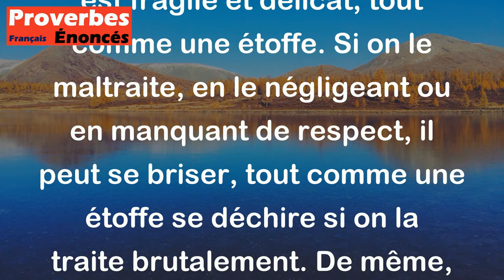Proverbe Malgache - L'amour est comme une étoffe, si on la maltraite, elle se déchire ; si on la fro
Ce proverbe malgache compare l'amour à une étoffe. Il met en avant le fait que l'amour est fragile et délicat, tout comme une étoffe. Si on le maltraite, en le négligeant ou en manquant de respect, il peut se briser, tout comme une étoffe se déchire si on la traite brutalement. De même, si on le froisse, en le blessant ou en le négligeant, il perd de son éclat et de sa beauté, à l'instar d'une étoffe qui perd de sa brillance lorsqu'elle est froissée. En résumé, ce proverbe met en garde contre le fait de ne pas prendre soin de l'amour, car il est précieux et nécessite une attention constante pour rester fort et éclatant.